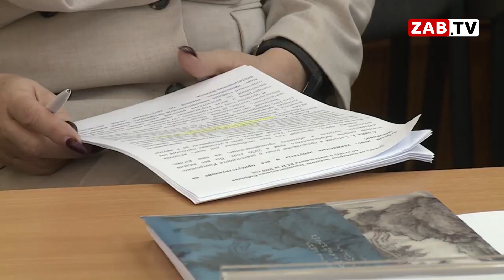АКТУАЛЬНО: КСП КРАЯ 14.12.2022